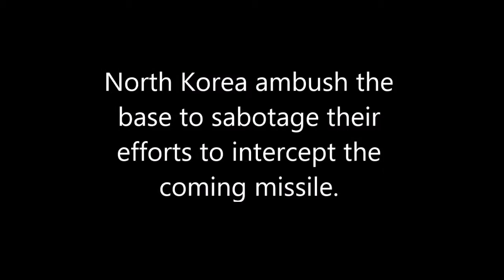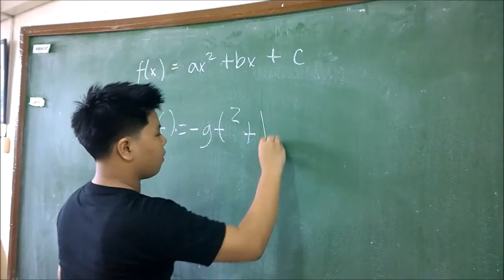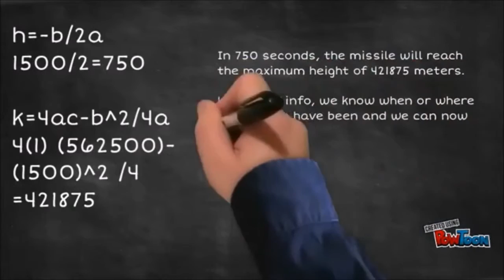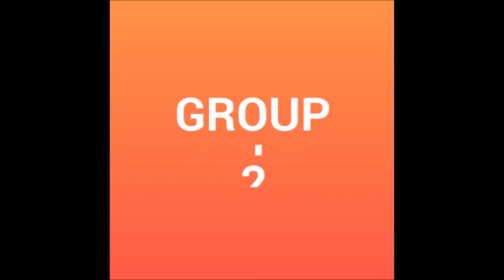Sample project about Math parabola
A project by 9 Titanium 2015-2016...

NATO - Ballistic Missile Defence Overview
How Guidance System works ( a rock named Mac)
Unit 2 Physics Rocket Problem Review (Free Fall)

Exercise Rapid Arrow - Testing NATO